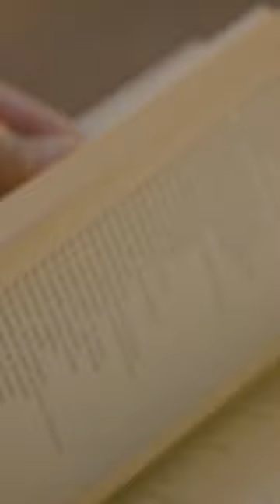Laura Asensio interpreta al contrabajo "Café de Chinitas" en Acústicos del Pinar.